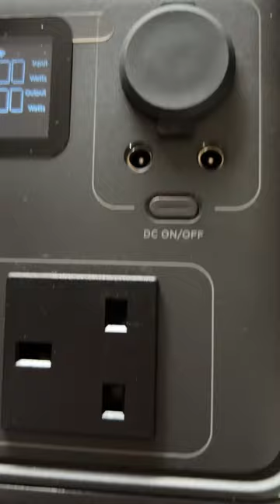Ecoflow River Max 2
Ecoflow river max 2 look around